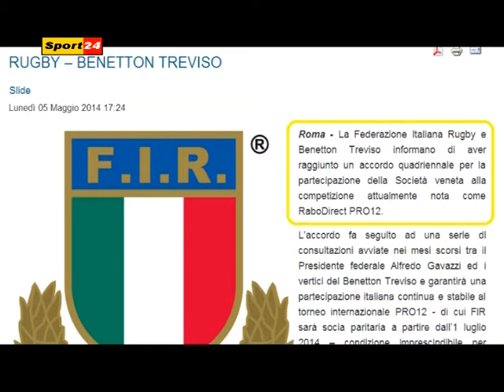TG SPORT Cafè 24 - mercoledì 7 maggio 2014